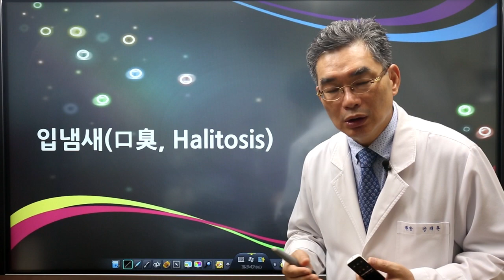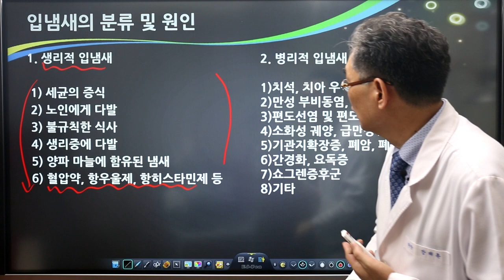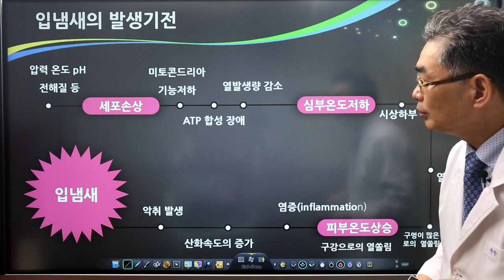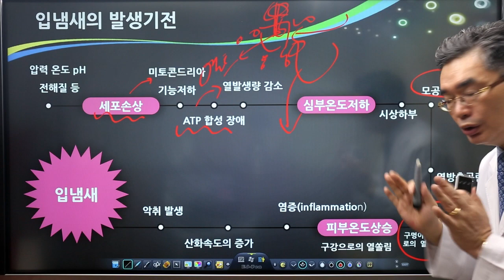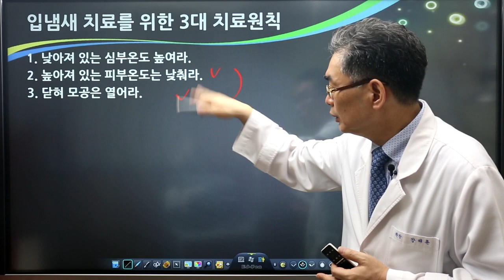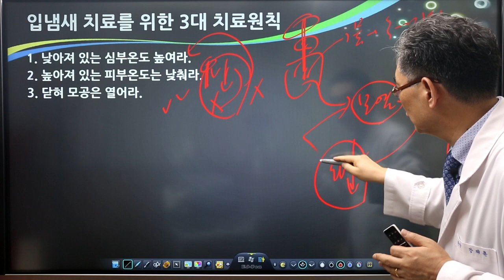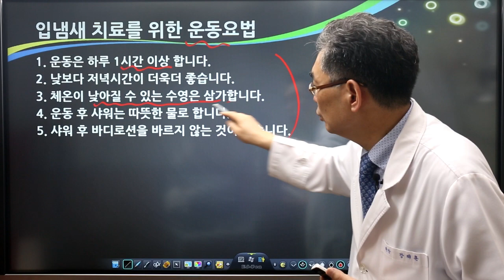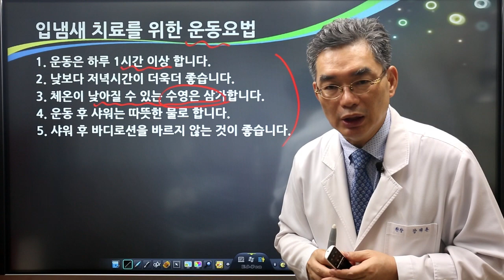입냄새 - 정의, 원인, 발생기전, 치료원칙, 치료방법, 심층분석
입냄새의 정확한 원인을 찾는다면 치료 또한 쉽게 될 수 있겠죠?

필자는 입냄새의 원인을 세포 열에너지학적 관점에서 분석해 보았습니다.

오늘도 편안히~~